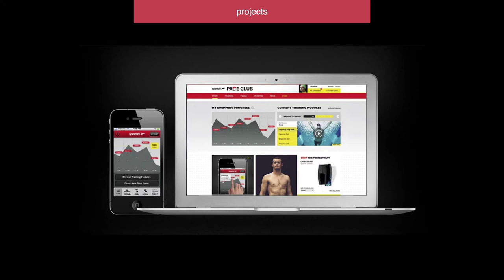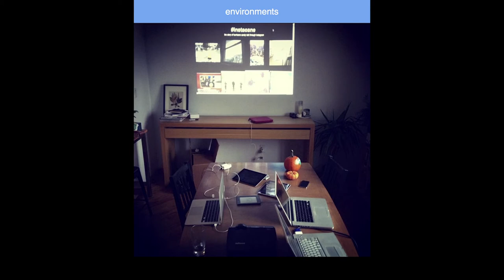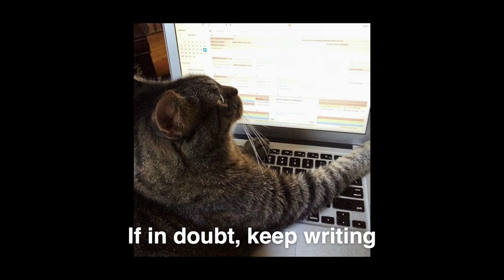Tom Harman of Project Florida speaks at DesignTalk: Spaces to Play